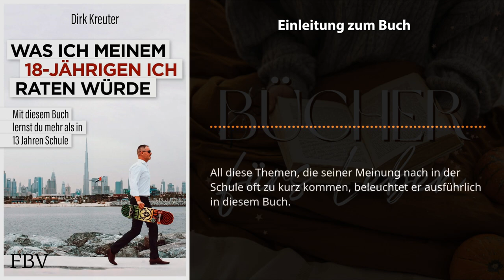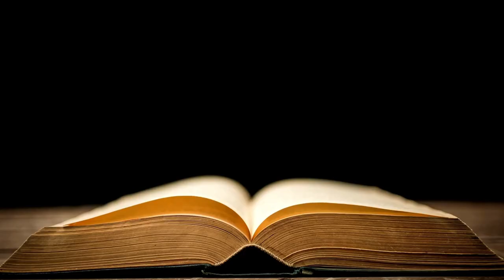Was würde ich meinem 18-jährigen Ich raten? 📖 von Dirk Kreuter - Buchzusammenfassung Hörbuch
Komplettes Buch kostenlos Lesen oder Anhören mit Amazon Prime

In diesem Video gebe ich wertvolle Lebenslektionen und Ratschläge, die ich meinem 18-jährigen Ich geben würde.

Begleiten Sie mich, wenn ich eine Zusammenfassung von Dirk Kreuters aufschlussreichem Buch über Erfolg gebe, um junge Menschen auf ihrem Weg zum Erfolg zu inspirieren und zu unterstützen.

Als renommierter Experte auf diesem Gebiet bietet Dirk Kreuter tiefe Einblicke in die persönliche und berufliche Entwicklung. Von der Entwicklung einer Siegermentalität bis hin zur Beherrschung effektiver Kommunikations- und Verkaufstechniken - sein Buch deckt alles ab.

Entdecken Sie die Schlüsselstrategien und -prinzipien, die für meinen eigenen Erfolg ausschlaggebend waren, während ich die Kernlehren von Kreuters Buch aufschlüssle.

Ganz gleich, ob Sie am Anfang Ihrer Karriere stehen, Ihre Träume verfolgen oder sich persönlich weiterentwickeln wollen, dieses Video wird Ihnen wichtige Werkzeuge und Anleitungen an die Hand geben.

Begleiten Sie mich auf dieser transformativen Reise der Selbstentdeckung und des Wachstums, während wir uns mit der Weisheit aus Dirk Kreuters Buch auseinandersetzen. Lassen Sie sich diese kraftvollen Lebenslektionen nicht entgehen, die das Potenzial haben, Ihre Perspektive zu verändern und Ihren Erfolg zu steigern.

Lassen Sie uns gemeinsam auf dieses lebensverändernde Abenteuer aufbrechen!

Was würde ich meinem 18-jährigen Ich raten? Dirk Kreuter Buch Zusammfassung

Kapitel dieser Zusammenfassung: 12 Rules for Life von Jordan B. Peterson

00:05 - Einleitung zum Buch:
Dirk Kreuter - Was ich meinem 18-jährigen Ich raten würde.

00:05
Einleitung zum Buch von Dirk Kreuter
"Was ich meinem 18-jährigen Ich raten würde."

01:43 - 1
Finde heraus, wer du bist, und folge deinen Träumen.

04:10 - 2
Werde möglichst früh eigenständig und sammle Erfahrungen.

06:45 - 3
Finanziere dich selbst und lerne den Wert der Arbeit schätzen.

09:09 - 4
Probier Neues aus und suche dir einen Mentor, um deine Persönlichkeitsentwicklung voranzutreiben.

11:42 - 5
Setze dir große Ziele und hinterfrage kritisch Informationen.

14:38 - 6
Hör auf, Bewerbungen zu schreiben - gehe hinaus und erobere deinen Traumjob!

17:37 - 7
Um reich zu werden, werde Unternehmer.

20:19 - Zusammenfassung zum Buch von Dirk Kreuter

Worum geht's?

Es war noch nie einfacher, den eigenen Traum zu leben, und dieses Buch zeigt, wie das heute möglich ist. In den Seiten von "Was ich meinem 18-jährigen Ich raten würde" (2020) findest du wertvolle Ratschläge und Orientierung. Dies ist besonders relevant für junge Menschen, die einen Großteil ihres Lebens noch vor sich haben und den Weg zum Erfolg suchen. Der Autor, Dirk Kreuter, ein Experte im Bereich Vertrieb, Verkauf und Akquise, gibt konkrete Tipps dazu, wie junge Menschen ihre Persönlichkeit entwickeln, ihren Traumjob finden und finanziell erfolgreich werden können.

Über den Autor:
Dirk Kreuter zeichnet sich als Experte auf den Gebieten Vertrieb, Verkauf und Akquise aus. Sein Seminar "Vertriebsoffensive" begeistert jährlich bis zu 40.000 Teilnehmer und hat ihn zu einem angesehenen Verkaufstrainer gemacht. Darüber hinaus wirkt er als Gastdozent an verschiedenen deutschen Hochschulen, ist ein erfolgreicher YouTuber und Autor des Bestsellers. Dieses Buch ist eine wertvolle Schatztruhe an praktischem Wissen und Lebensweisheiten, die jungen Menschen helfen wird, erfolgreich und erfüllt ihren eigenen Weg zu gehen.